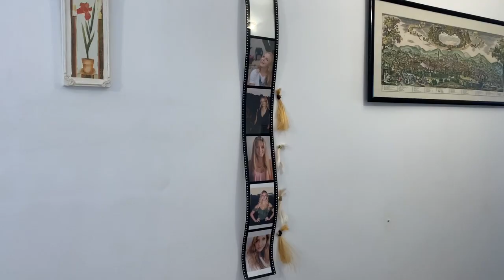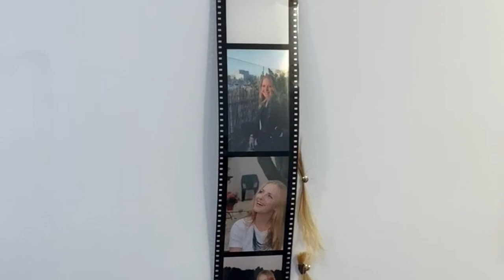Blondă for Dracula Film Festival - Daphné Benoist, Mathilde Ramelet and Julie Sartorio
Theme : Androïd, Gothic and Traces.